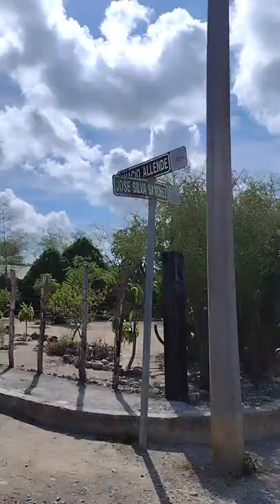garza Valdez Tamaulipas